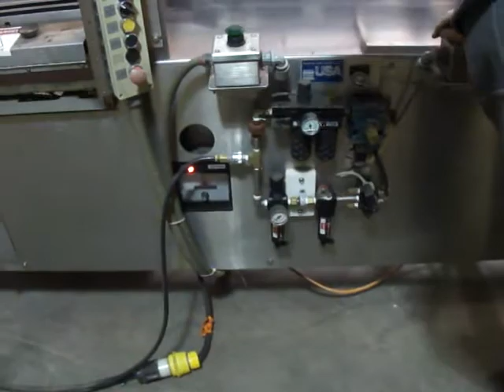EEC Item #8253 Econocorp Spartan